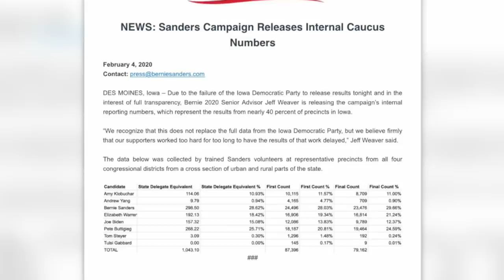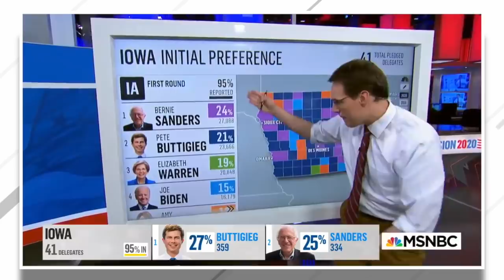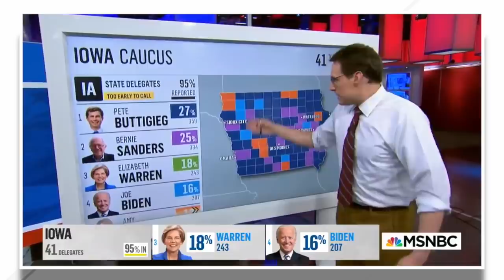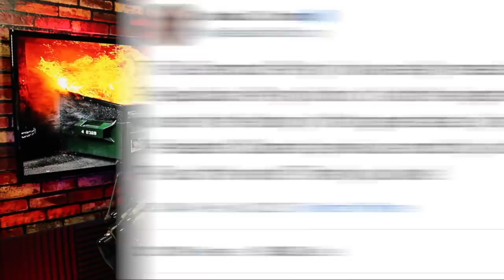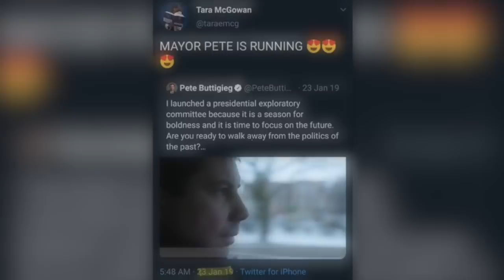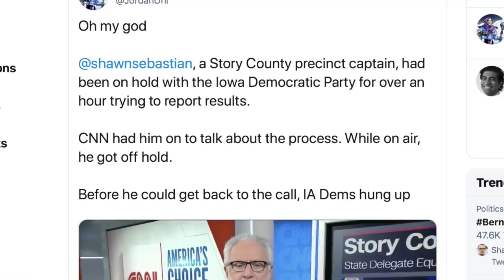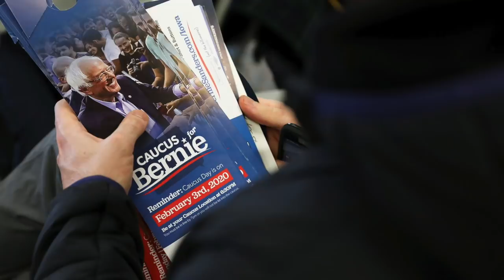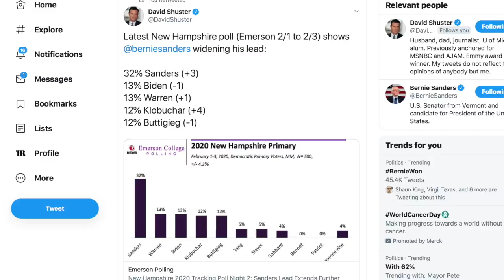The Iowa Caucus Sh*t Show, Explained